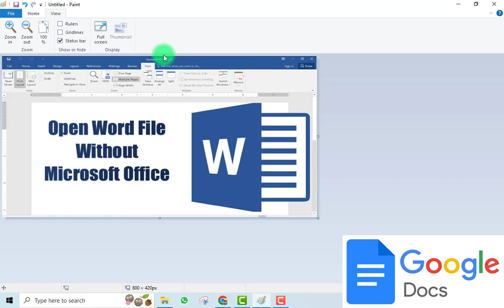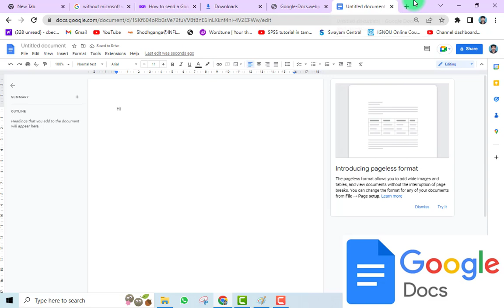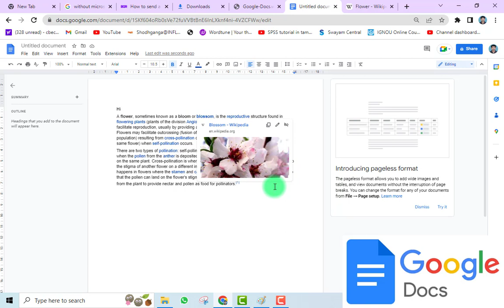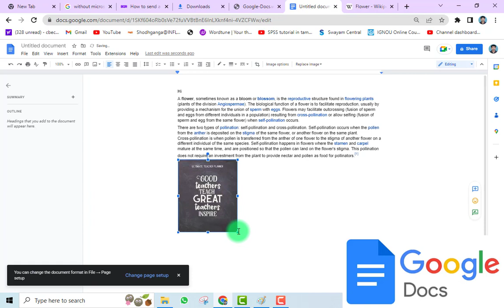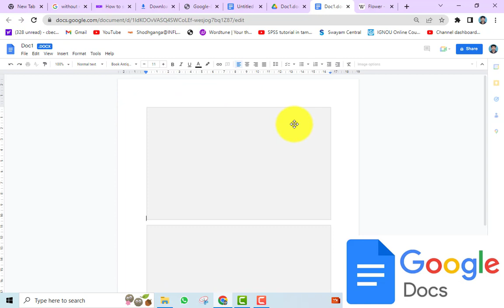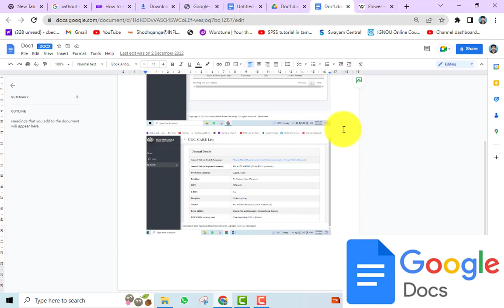Open and Edit Word file without Ms Office - Google Docs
Google Docs is an online word processor included as part of the free, web-based Google Docs Editors suite offered by Google, which also includes: Google Sheets, Google Slides, Google Drawings, Google Forms, Google Sites and Google Keep. Google Docs is accessible via an internet browser as a web-based application and is also available as a mobile app on Android and iOS and as a desktop application on Google's ChromeOS.

Google Docs allows users to create and edit documents online while collaborating with other users in real time. Edits are tracked by the user making the edit, with a revision history presenting changes. An editor's position is highlighted with an editor-specific color and cursor, and a permissions system regulates what users can do. Updates have introduced features using machine learning, including "Explore", offering search results based on the contents of a document, and "Action items", allowing users to assign tasks to other users.

Google Docs supports opening and saving documents in the standard OpenDocument format as well as in Rich text format, plain Unicode text, zipped HTML, and Microsoft Word. Exporting to PDF and EPUB formats are implemented.